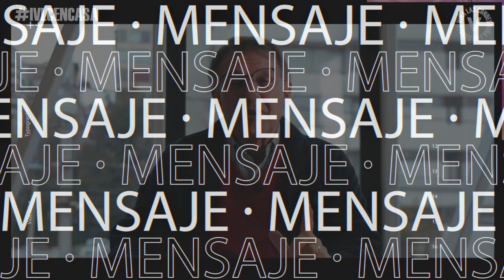Reunion de Oración/ Iglesia Viña Las Condes / Miércoles03 de Junio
Miércoles 03 de Junio - 20:00 hrs.